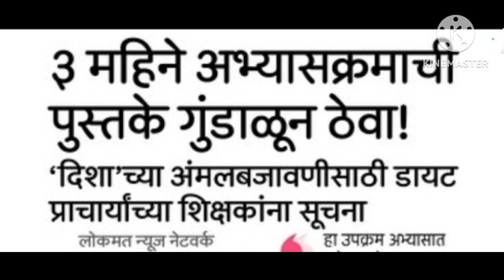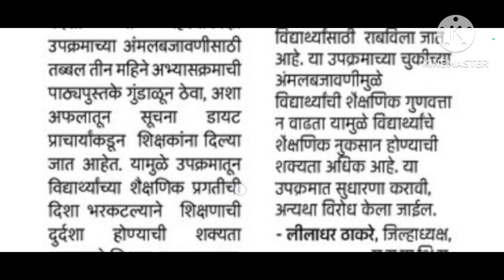शिक्षण विभागाच्या शाळांना सक्त सूचना/शिक्षकांना नवीन आदेश/अंमलबजावणी सक्तीची....